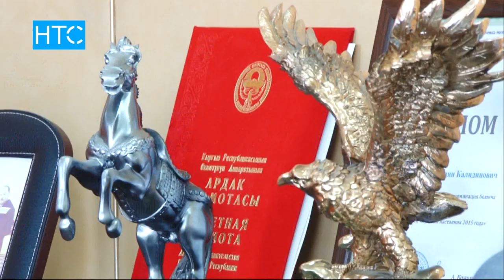Көмүр тартыш болсо эл кантет? / 27.10.17 / НТС